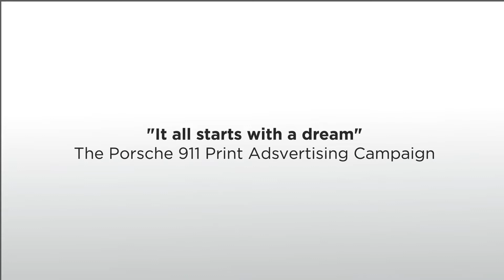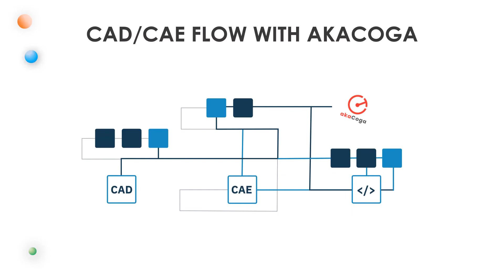Made By FPT: Nền Tảng Nhận Dạng Ký Tự Quang Học akaOCR